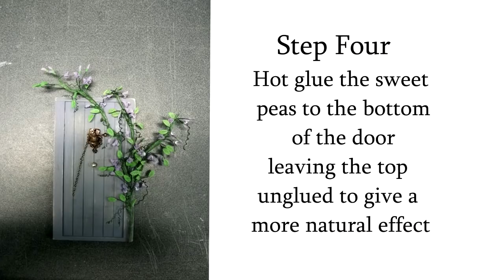Secret garden door tutorial by Louise